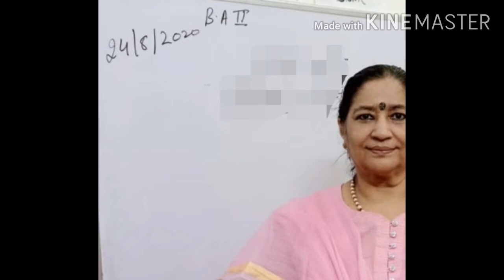Chapter 2 .Climatic division -By Dr R L Singh. By Asso. Prof. Dr. Tara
B.A. part 3rd year, total lecture-62